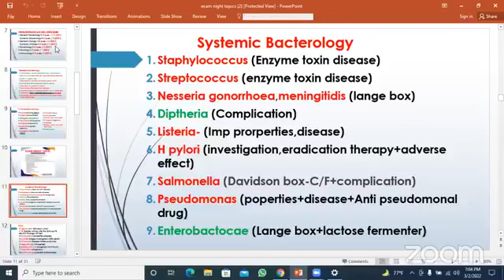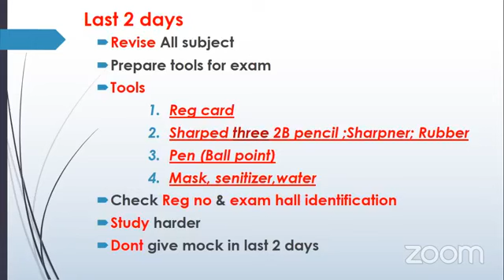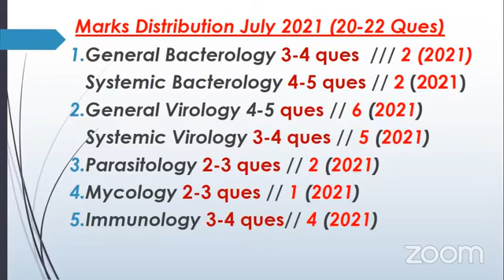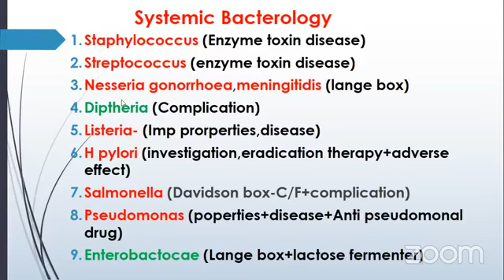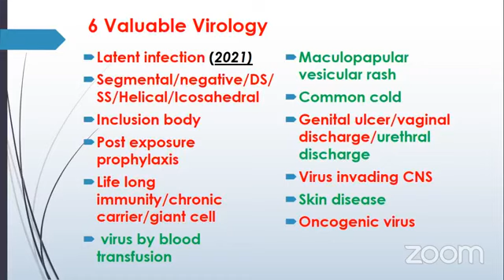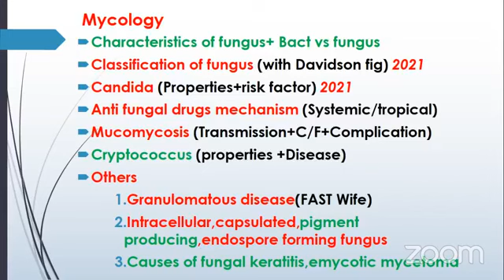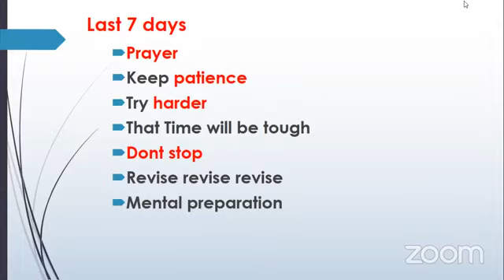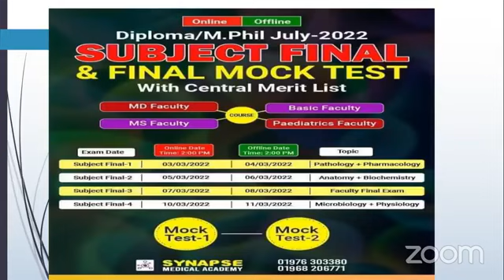Physiology + Microbiology Part-1 | Diploma / MPhil Tips & Tricks With Exam Night Topic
Join Synapse Medical Academy :
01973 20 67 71